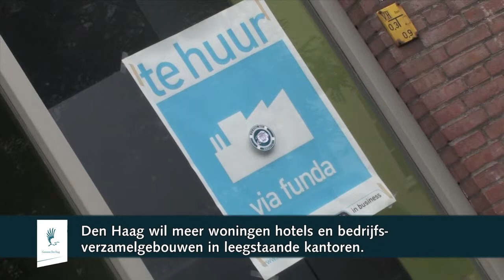Haags Journaal 31-10-2012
(zonder audio)